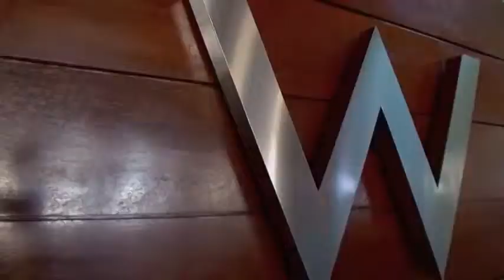2014 KIA Forte 2014 KIA Sorento